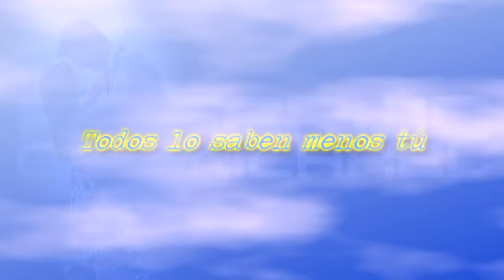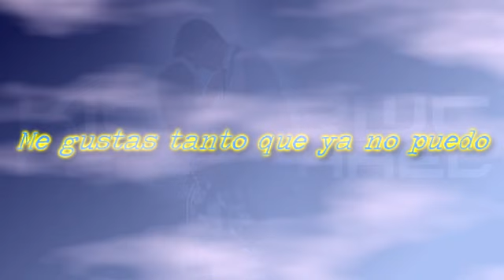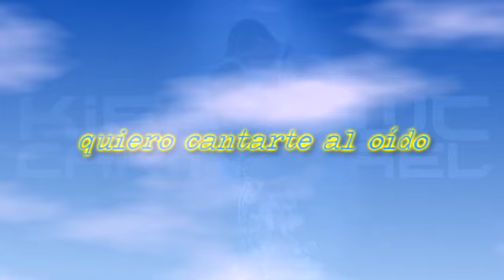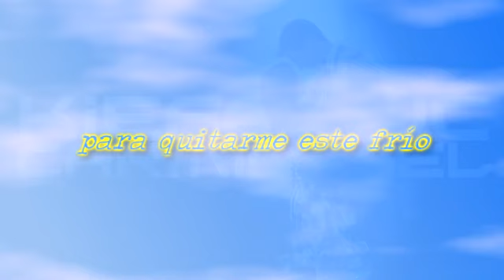Yahir - "Nadie como tú" | Canción completa (Letra) | Así en el barrio como en el cielo Soundtrack